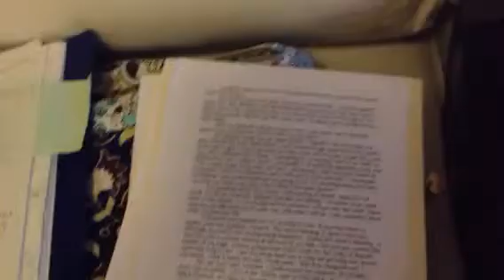Blast from the (writing) past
You will not believe what I just found. I'm sort of freaking out right now.